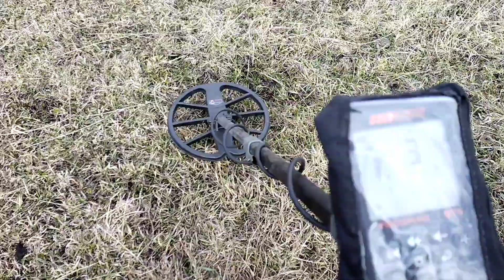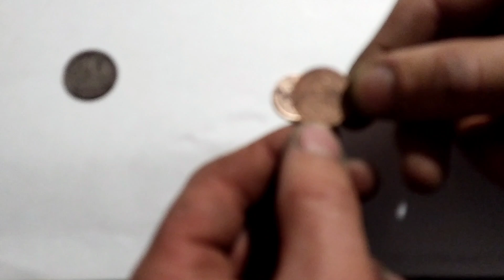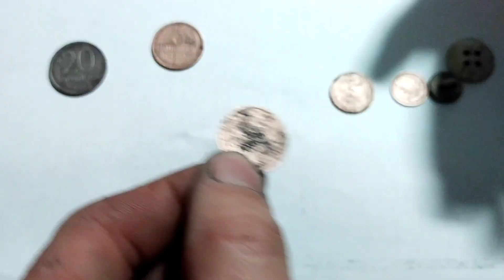Весенний коп монет у озера 2